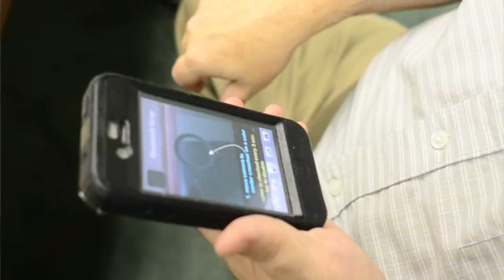iPhone helping visually impaired